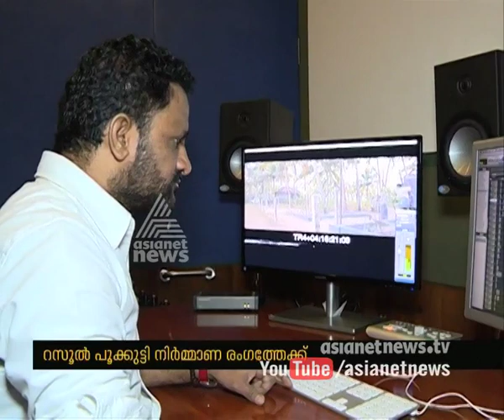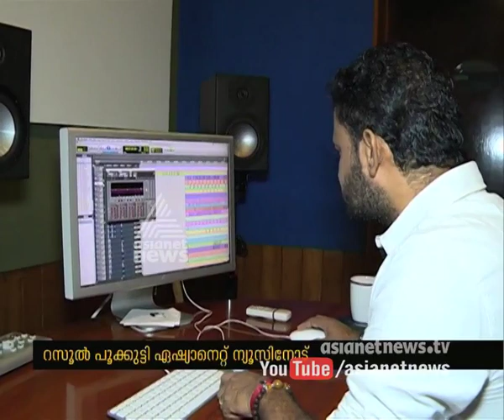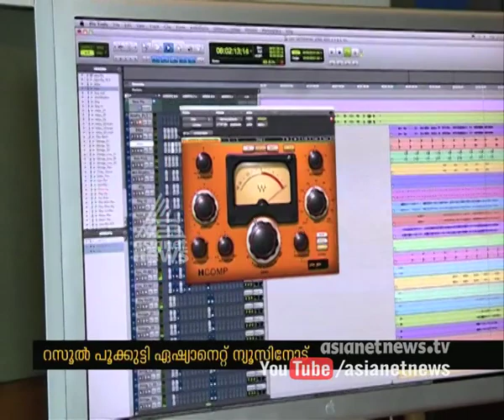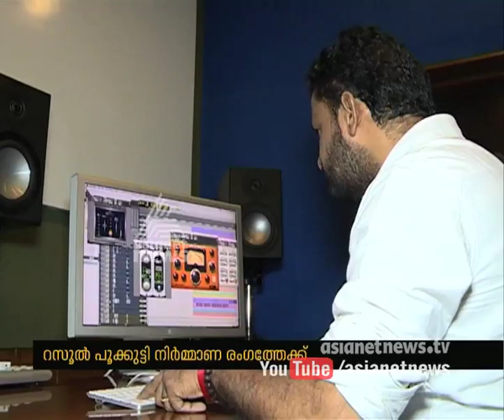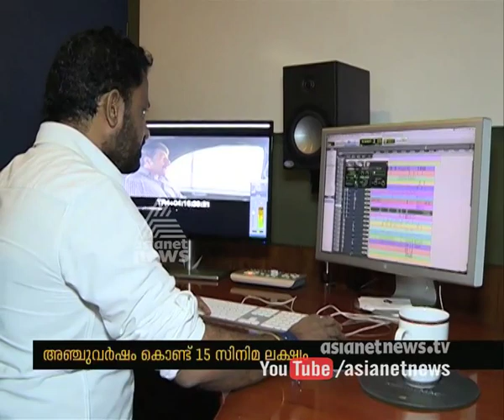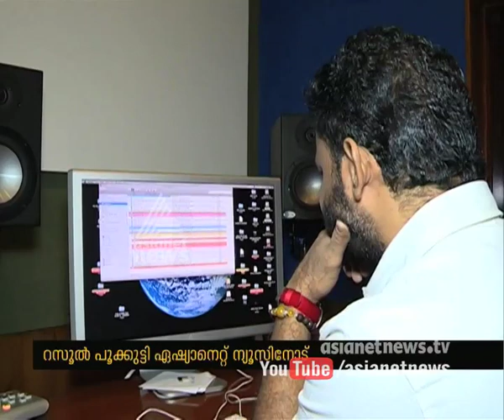Interview with Resul Pookutty first Asian to win Golden Reel Award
ഏഷ്യയിലെ ആദ്യ ഗോള്‍ഡന്‍ റീല്‍ അവാര്‍ഡ്‌ ജേതാവ് റസൂല്‍ പൂകുട്ടിയുമായി അഭിമുഖം